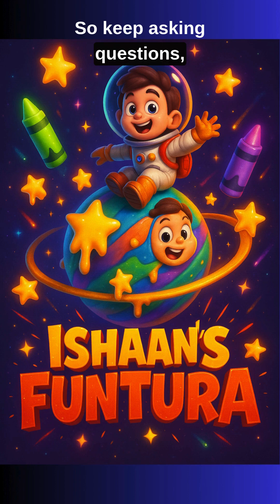🌌Wait… A KID Named Pluto?! 🌌 | Ishaan’s Funtura#shortsforkids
What if you could name a planet? 🌍 Well… an 11-year-old girl actually DID! 😲

Join 6-year-old Ishaan on this out-of-this-world adventure to discover how a kid named Venetia Burney gave Pluto its name—yep, the Pluto zooming around space! 🚀✨

In this magical, Pixar-style story, you’ll learn:
• How a cozy breakfast chat led to a cosmic decision ☕🌠
• Why “Pluto” was the perfect name for the mysterious new planet 🪐
• How kids can have BIG ideas that reach the STARS 💡🌟

🎥 Packed with fun, facts, giggles, and galaxy-sized wonder, this short proves that even little minds can change the universe!